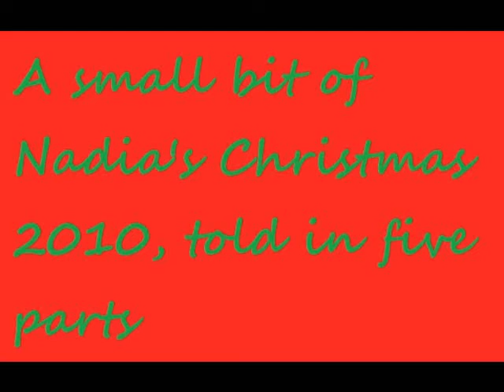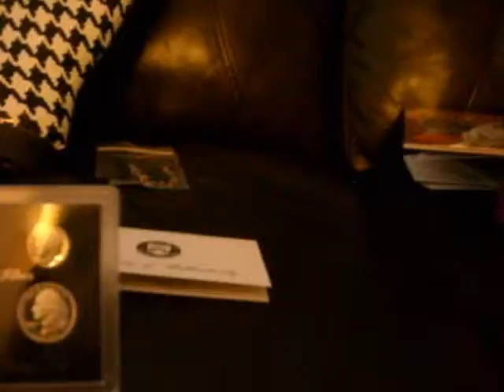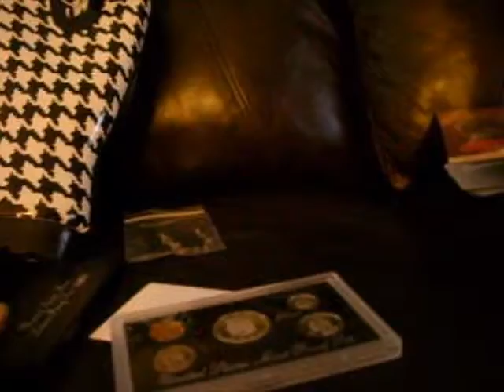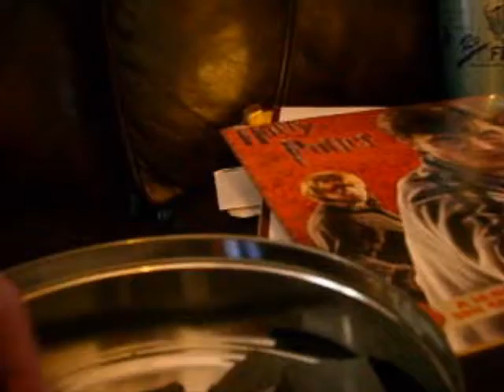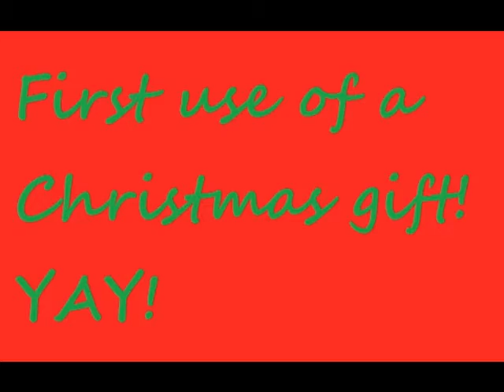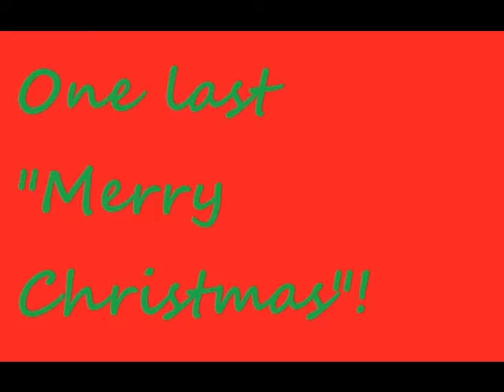Christmas 2010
In which I take y'all through Christmas 2010 at my house! Merry Christmas to all, and a very happy New Year! Subscribes and comments are the best gifts!